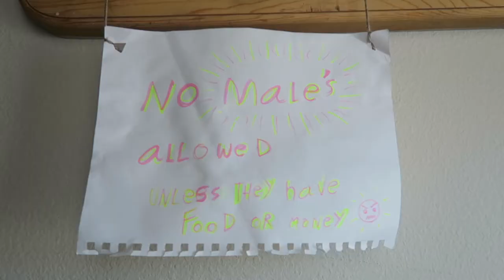Mammoth vlog days 5 6 7